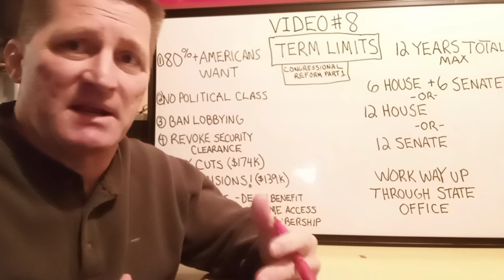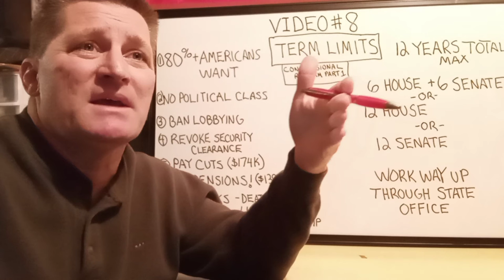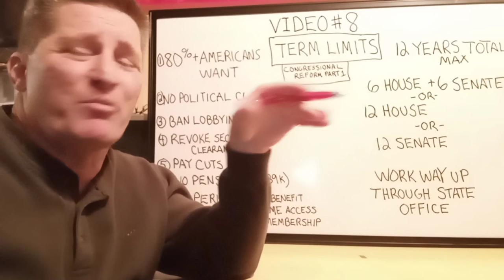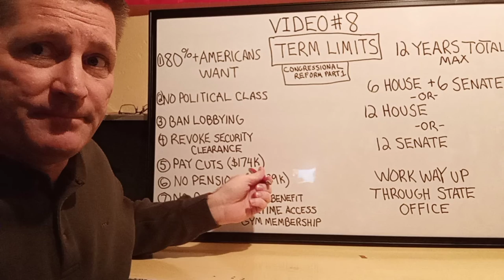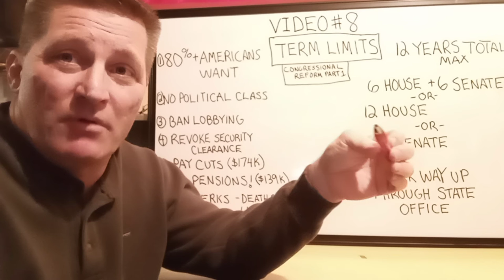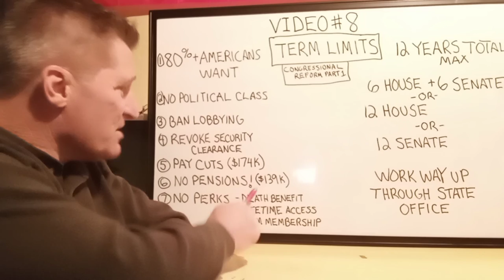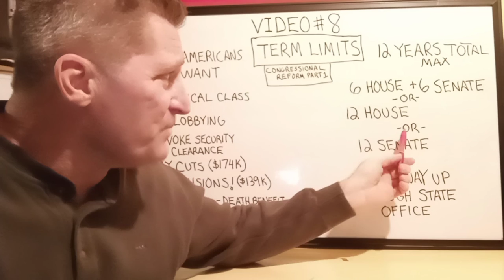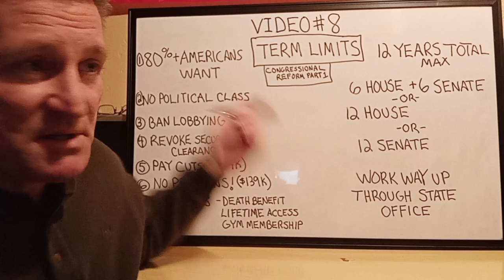Eric Carlson for Congress #8 - Term Limits Congressional Reform Part 1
This is the 8th video in a series intended to show the viewpoints of Eric Carlson who is running for Congress in Illinois' 1st District, IL-01.
In these videos Eric will go over the issues and present his solutions to the problems facing the people of the district, and the nation as a whole.

Facebook:      Eric Carlson for Congress